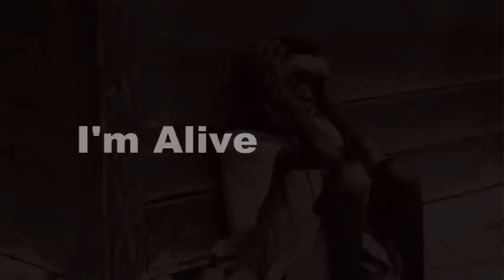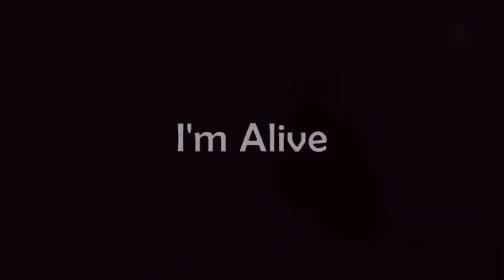I'm Alive - Kenny Chesney with Dave Matthews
(Lyrics  below)
Video features paintings by Monet, van Gogh,  and Sargent with visual arts and video by Spadecaller.

I'm Alive
 (LYRICS)

So damn easy to say that life's so hard
Everybody's got their share of battle scars
As for me, I'd like to thank my lucky stars that I'm alive and well...
It'd be easy to add up all the pain
And all the dreams you sat and watched go up in flames
Dwell on the wreckage as it smolders in the rain
But not me...I'm alive

(Chorus)
And today you know that's good enough for me
Breathin' in and out's a blessing can't you see
Today's the first day of the rest of my life and I'm alive
And well...I'm alive and well

The stars are dancin' on the water here tonight
It's gonna fall a soul when there's not a soul in sight
This boat has caught its wind and brought me back to life now I'm alive and well